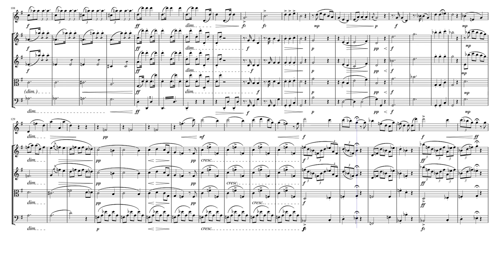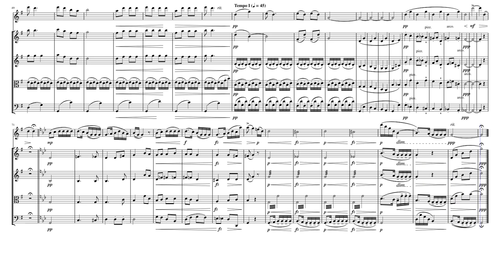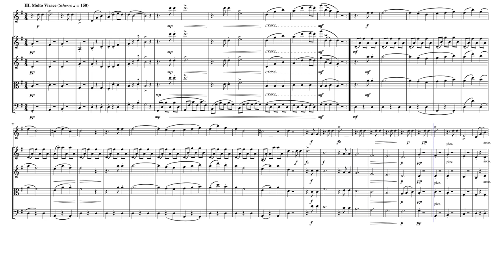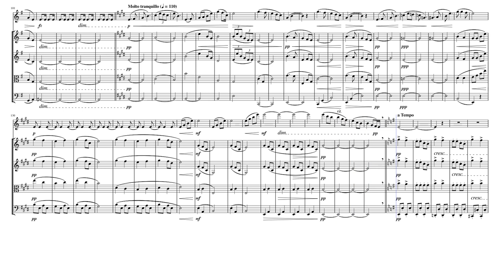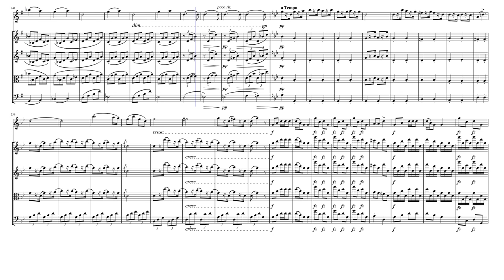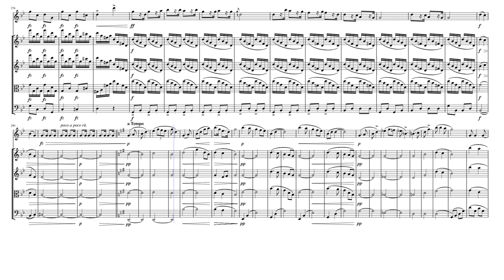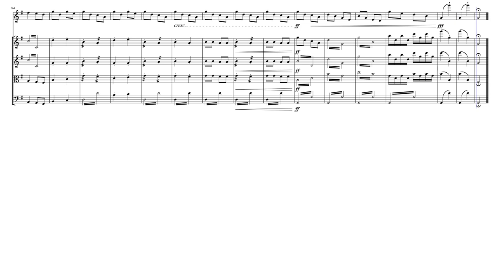Sonatina in G Major (Op. 100 B. 183) for Flute & Strings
Antonín Leopold Dvorák (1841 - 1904) was a Czech composer. Dvorák frequently employed rhythms and other aspects of the folk music of Moravia and his native Bohemia, following the Romantic-era nationalist example of his predecessor Bedřich Smetana. Dvorák's style has been described as "the fullest recreation of a national idiom with that of the symphonic tradition, absorbing folk influences and finding effective ways of using them," and he himself has been described as "arguably the most versatile... composer of his time". He displayed his musical gifts at an early age, being an apt violin student. The first public performances of his works were in Prague in 1872 and, with special success, in 1873, when he was 31 years old. Seeking recognition beyond the Prague area, he submitted scores of symphonies and other works to German and Austrian competitions. He did not win a prize until 1874, with Johannes Brahms on the jury of the Austrian State Competition. In 1877, after his third win, Brahms recommended Dvorák to his publisher, Simrock, who commissioned what became the Slavonic Dances, Op. 46. The sheet music's high sales and critical reception led to his international success. A London performance of Dvorák's Stabat Mater in 1883 led to many other performances in the United Kingdom, the United States, and eventually Russia in March 1890. The Seventh Symphony was written for London in 1885.

The Sonatina in G major for violin and piano (Czech: Sonatina G dur pro housle a klavír), Op. 100, B. 183, was written by Antonín Dvořák between November 19 and December 3, 1893, in New York City. It was the last chamber composition he wrote during his sojourn in the United States. Dvořák catered the sonatina to the gradually developing musical abilities of his children, especially those of his 15-year-old daughter Otilie and 10-year-old son Toník, who played piano and violin respectively. In a letter to Fritz Simrock on January 2, 1894, Dvořák conceived the piece in the following terms: "It is intended for youths (dedicated to my two children), but even grown-ups, adults, should be able to converse with it..." The sonatina was published by Simrock in Berlin in 1894. It also exists in a version for cello and piano.

The four short movements (I. Allegro Risoluto, 3/4, G Major, II. Larghetto, 2/4, G Minor, III. Molto Vivace, 3/4, G Major & IV. Allegro, 2/4, G Major) of the sonatina each exhibit a simple and clear, formal structure (hence the diminutive, cf. sonata). They all contain themes, which, like those already found in his other American chamber works (the String Quartet in F and the String Quintet in E♭), owe their inspiration to Indian melodies and Negro spirituals, which are characterized by pentatonic scales and syncopated rhythm, among other traits. The mood of the composition is fresh and joyful. Only the second movement and part of the last movement are nostalgic; they are inspired by the composer's longing for his home country. A motive for the slow movement Larghetto was hurriedly noted down on Dvořák's shirt sleeve while on a visit to Minnehaha Falls, in Minneapolis, Minnesota. Simrock sold this movement separately, without the composer's permission, and Fritz Kreisler often performed it as Indian Lament. It also appeared as Indian Canzonetta; such romantic titles were not the composer's, but were added subsequently by publishers.

Although originally composed for Violin & Piano, I created this Arrangement of The Sonatina in G Major (Op. 100 B. 183) for Flute & Strings (2 Violins, Viola & Cello).